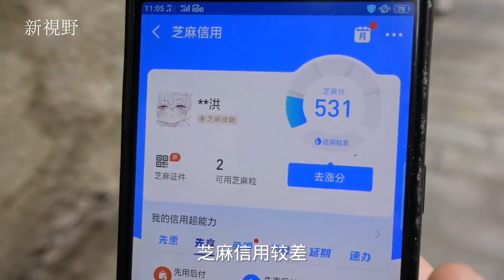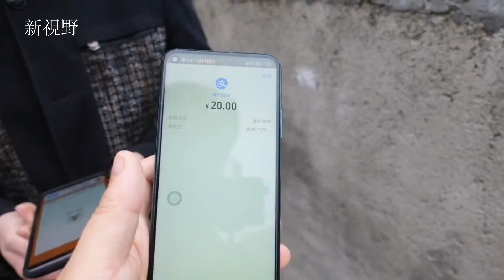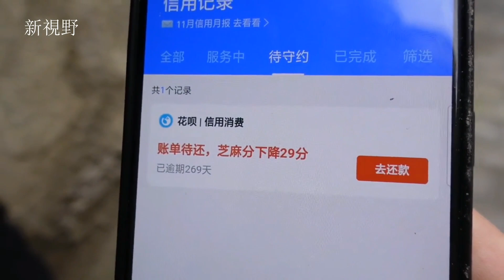社會保障2：東北小夥殘疾，來客人不敢上桌吃飯，手腳不利索幫忙掃雪。三和大神為了25塊錢毀掉自己信用記錄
0:00 殘疾小夥不上桌吃飯，幫襯家裡

6:28 三和大神欠錢不還

社會保障，中國經濟，貧困人口，弱勢群體，躺平，三和大神，內捲